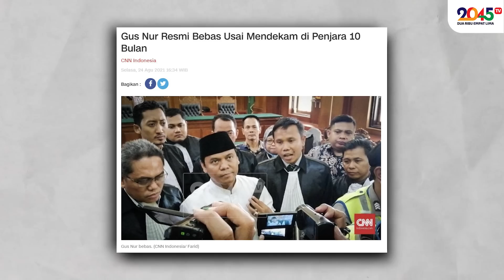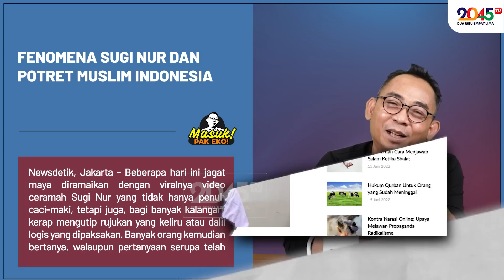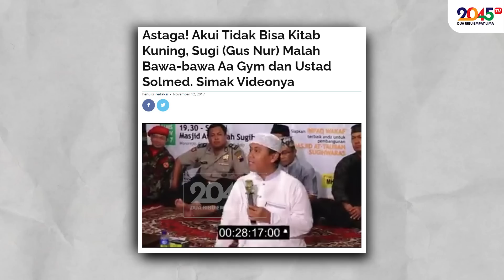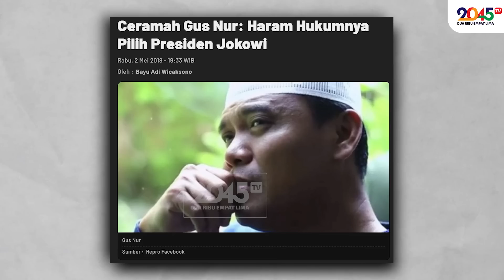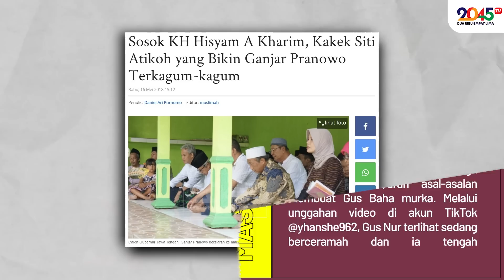Eko Kuntadhi: AKUI TAK BERILMU, SUGI BUAT FATWA HAROM PILIH GANJAR (Masuk Pak Eko #58)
Mas Eko heran, Sugi Nur tanpa malu bikin fatwa Pilpres 2024 padahal ia sendiri mengakui bukan ulama dan tak berilmu.